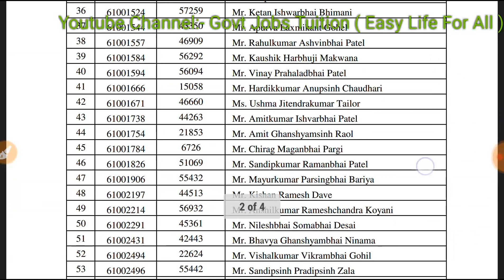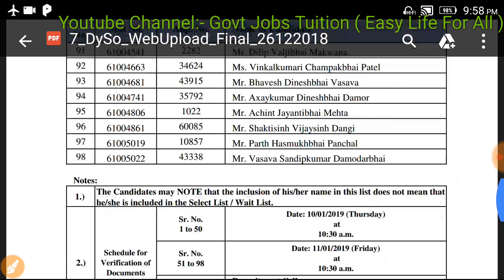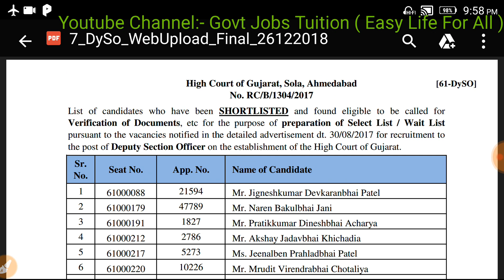Dy SO પરિણામ જાહેર જુઓ તમારું નામ છે કે નહીં ?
* Video makes your life easy, Happy and Joy full *